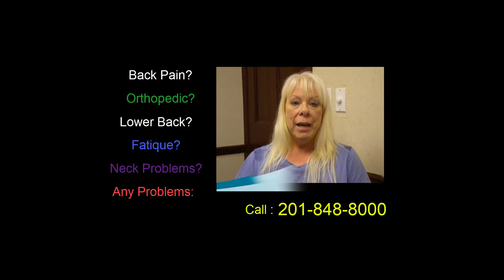neuropathy doctor Ridgewood NJ| The best peripheral neuropathy doctor Ridgewood NJ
Invasive and Non-Surgical Treatment of Neuropathy Ridgewood NJ,
There is a high possibility that neuropathy sufferers are on medication. If you are, we are not going to recommend that you should stop taking it. What we are offering here is an alternative; non-invasive, non-surgical, and safe care. Statistics inform us that half of the world’s drugs are taken by people in the United States, which only makes up 5% of the earth’s population. That’s a lot of medication! Keep in mind as well that we have never seen a supplement that cures an ailment, even though they may help with symptoms.

Our treatment plans are for people who are serious about their well-being and who want to free themselves from medication. Some people are unsure of what we offer, and seek a second opinion, but since there are only a small number of physicians who do what we do, most others are not likely to understand. Their care has been geared toward treating symptoms, rather than curing the cause.

IF YOU ARE SERIOUS ABOUT GETTING YOUR PN HANDLED? OUR OFFICE IS FOR YOU.  Chronic Knee Pain Specialist in Ridgewood NJ,

Request Your Neuropathy Treatment Consultation Today!
If you want to feel better, if you want a genuine cure, call us right away for a same-day consultation! What do you have to lose but pain?

We service areas throughout Bergen County, Passaic County and Morris County including the following towns and municipalities such as Paramus, Hackensack, Ridgewood & Nothern New Jersey.

The best peripheral neuropathy doctor Ridgewood NJ,
The Best Peripheral Neuropathy Doctor in Ridgewood NJ,
The Best Peripheral Neuropathy Specialist in Ridgewood NJ,
The Best Peripheral Neuropathy Specialists Ridgewood NJ,
Neuropathy Relief pain specialist Ridgewood NJ,
Neuropathy Relief Pain Specialists Ridgewood NJ,
Neuropathy Relief Pain Doctor Ridgewood NJ,
Neuropathy Relief Pain Doctors Ridgewood NJ,
Neuropathy and fibromyalgia Ridgewood NJ,
fibromyalgia symptoms Ridgewood NJ,
natural cure for fibromyalgia Ridgewood NJ,
peripheral neuropathy diagnosis Ridgewood NJ,
peripheral neuropathy treatment Ridgewood NJ,
peripheral neuropathy symptoms Ridgewood NJ,
peripheral neuropathy causes Ridgewood NJ,
peripheral neurpathy definition Ridgewood NJ,
natural cures for peripheral neuropathy Ridgewood NJ,
peripheral neuritis Ridgewood NJ,
frozen shoulder treatment Ridgewood NJ,
fosteoarthritis doctors Ridgewood NJ,
Osteo arthritis doctor in Ridgewood NJ,
Osteoarthritis Doctors in Ridgewood NJ,
Osteoarthritis specialist Ridgewood NJ,
Osteoarthritis Specialists Ridgewood NJ,
Osteoarthritis Specialists in Ridgewood NJ,
The best treatments for Osteoarthritis Ridgewood NJ,
best pain killer for osteoarthritis Ridgewood NJ,
Tendinitis doctor Ridgewood NJ,
tendinitis doctors Ridgewood NJ,
tendinitis doctors in Ridgewood NJ,
Best tendinitis doctors in Ridgewood NJ,
Tendinitis specialist Ridgewood NJ,
Tendinitis specialists Ridgewood NJ,
tendinitis specialists in Ridgewood NJ,
Tendinitis treatment Ridgewood NJ,
Tendinitis treatments Ridgewood NJ,
tendinitis treatments in Ridgewood NJ,
tendinitis symptoms Ridgewood NJ,
Tendinitis hand Ridgewood NJ,
tendinitis foot Ridgewood NJ,
tendinitis ankle Ridgewood NJ,
tendinitis knee Ridgewood NJ,
tendinitis shoulder Ridgewood NJ,
tendinitis causes Ridgewood NJ,
natural cure for tendinitis Ridgewood NJ,
The best knee pain doctors in Ridgewood NJ,
knee pain doctor Ridgewood NJ,
knee pain doctor in Ridgewood NJ,
knee pain specialist in Ridgewood NJ,
knee pain specialists Ridgewood NJ,
knee pain relief Ridgewood NJ,
knee pain relief in Ridgewood NJ,
knee pain when bending Ridgewood NJ,
knee pain treatment Ridgewood NJ,
knee pain symptoms Ridgewood NJ,
sudden knee pain Ridgewood NJ,
knee pain diagnosis Ridgewood NJ,
knee pain symptom checker Ridgewood NJ,
knee pain home remedies Ridgewood NJ,
knee pain when walking Ridgewood NJ,
knee pain Ridgewood NJ,
Knee pain Treatments in Ridgewood NJ,
Knee pain treatment in Ridgewood NJ,